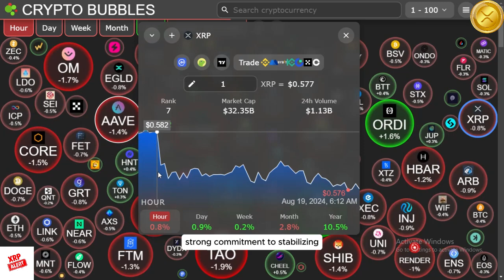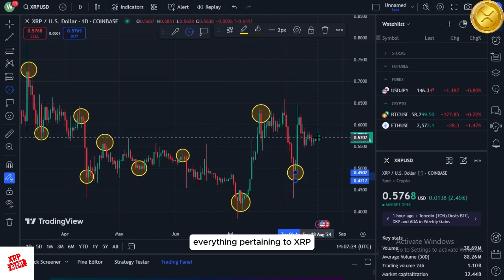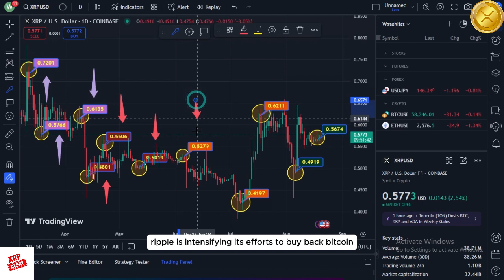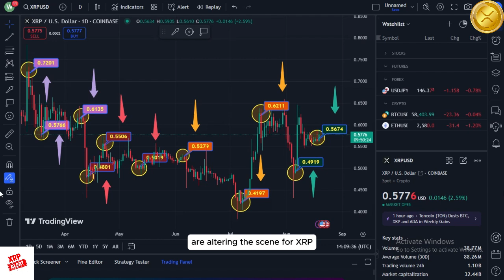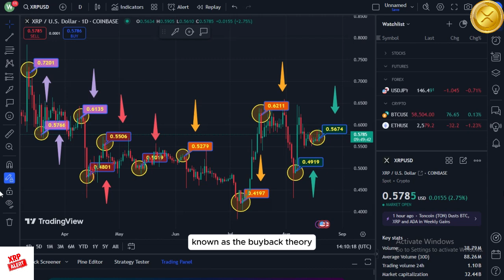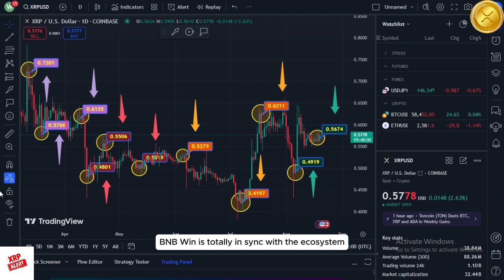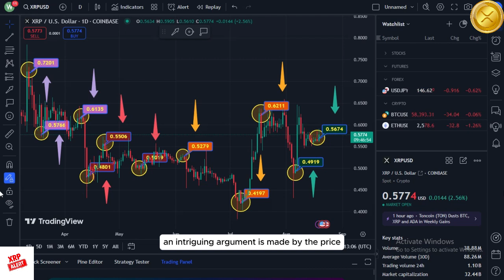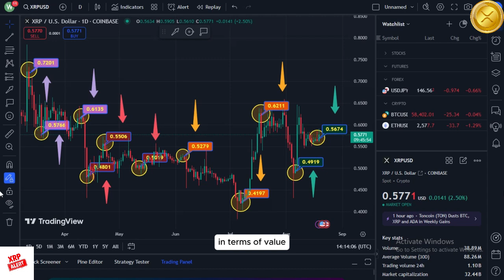OWNERSHIP OF XRP IS OFFICIALLY DECLARED BY THE US Federal Reserve! (PRICE OF XRP ATKES $58,967!)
👉  RIPPLE XRP: OWNERSHIP OF XRP IS OFFICIALLY DECLARED BY THE US Federal Reserve! (PRICE OF XRP ATKES $58,967!)